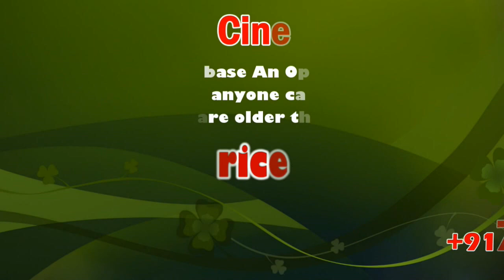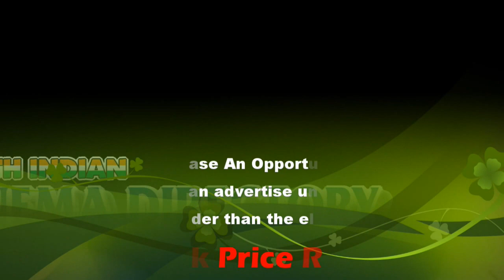Wild elephant herds roaming in residential areas | CCTV Day Effect | Coimbatore | sicp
Wild elephant herds roaming in residential areas | CCTV Night Effect | Coimbatore | sicp

குடியிருப்பு பகுதிகளில் உலா வரும் காட்டு யானை கூட்டம்

கோவை துடியலூரை அடுத்த கதிர் நாயக்கன் பாளையம் பகுதியில் நள்ளிரவில் 6 காட்டு யானைகள் கூட்டம் குடியிருப்புப் பகுதிகளில் சர்வசாதாரணமாக உலாவருவது அப்பகுதி மக்களிடையே அச்சத்தை ஏற்படுத்தியுள்ளது. யானைகள் நாய்களை துரத்தும் காட்சி அங்கு பொருத்தியிருந்த சிசிடிவியில் பதிவாகியுள்ளது.

கோவை துடியலூர் அடுத்த கதிர் நாயக்கன்பாளையம் லட்சுமி நகர் பேஸ் 3 பகுதியில் நேற்று நள்ளிரவில் சுமார் 6 யானைகள் கொண்ட காட்டு யானை கூட்டம் குடியிருப்புகள் நிறைந்த பகுதிகளில் வந்ததுள்ளது. யானைகளை பார்த்து அங்கிருந்த தெரு நாய்கள் குறைத்ததால் அதில் கோபம் கொண்ட ஒரு ஆண் யானை நாய்களை துரத்திய காட்சியும் அதனைத் தொடர்ந்து அதனுடன் வந்திருந்த இரண்டு குட்டிகளுடன் கூடிய 5 யானைகள் பின்னால் சென்றதும் அங்கு பொருத்தப்பட்டிருந்த சிசிடிவி கேமராவில் பதிவாகியுள்ளது.

நாய்கள் குறைத்த சத்தம் கேட்டு அப்பகுதி மக்கள் வெளியே வந்து பார்த்தபோது 6 யானைகள் கொண்ட கூட்டம் குடியிருப்பு பகுதிகளில் சர்வசாதாரணமாக சென்றதைக் கண்டு மிகுந்த அச்சம் அடைந்தனர். இதுகுறித்து பெரியநாயக்கன்பாளையம் வனத்துறையினருக்கு தகவல் தெரிவிக்கப்பட்டது தகவலறிந்த வனத்துறையினர் நள்ளிரவில் காட்டு யானைகளை வனப்பகுதிக்குள் விரட்டும் பணியினை மேற்கொண்டனர் இது குறித்து அப்பகுதி பொதுமக்கள் கூறும்போது காட்டு யானைகள் மலைப்பகுதியில் இருந்து சுமார் ஐந்து கிலோமீட்டர் தொலைவில் உள்ள இப்பகுதிக்கு உணவு தேடி வருகிறது எனவே வனப்பகுதியில் அதற்கான உணவுகளை ஏற்பாடு செய்து விட்டால் அவைகள் குடியிருப்பு பகுதிகளுக்குள் வராது என்றும் உயிரிழப்புகள் ஏற்படும் முன் வனப்பகுதிகளில் இருந்து யானைகள் குடியிருப்பு பகுதிகளுக்குள் வராமல் தடுக்க வனத்துறையினர் வன எல்லைகளில் அகலிகள் அமைத்து தடுக்க வேண்டும் என கேட்டுக் கொண்டனர்.